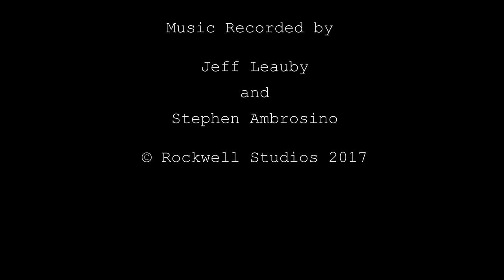Conga Y Bongo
Robertito Melendez and Alex Figueroa Perform at Rockwell Studios in Philadelphia.